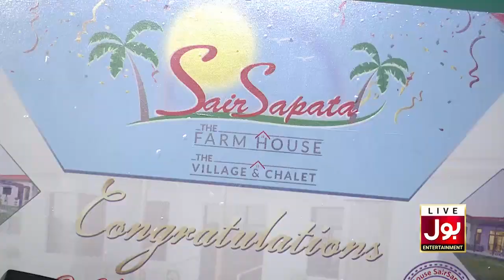Balance The Nail | Game Show Aisay Chalay Ga League Season 4 | Danish Taimoor Show | TikTok